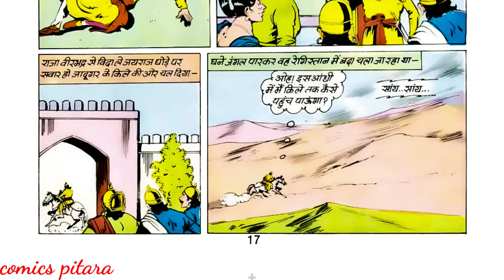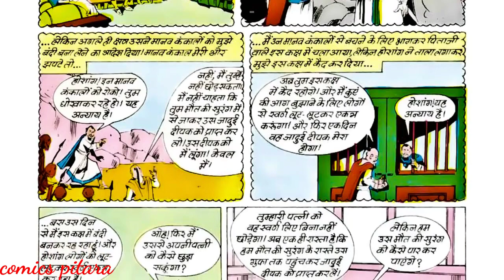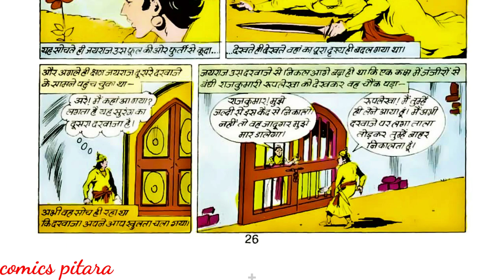Jaadugar ka qilla raj comics hindi comic books story